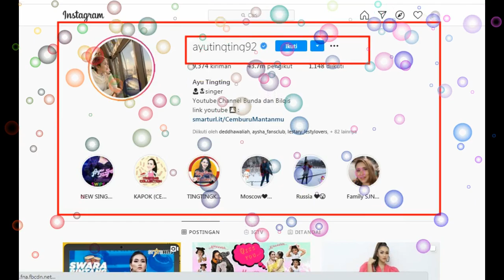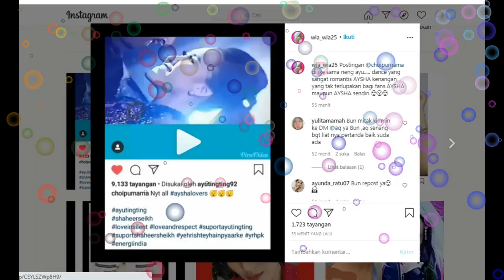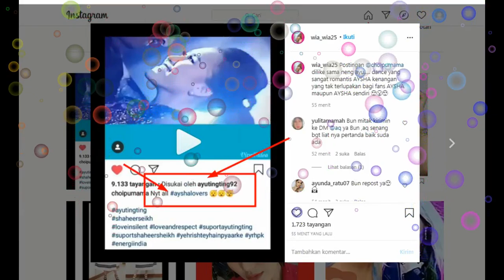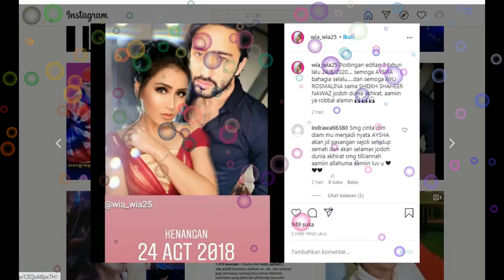kabar gembira buat fans AYU TINGTING dan SHAHEER SHEIKH dari choipurnama